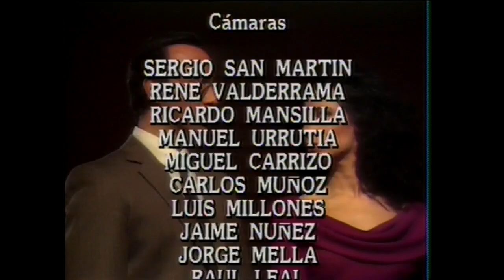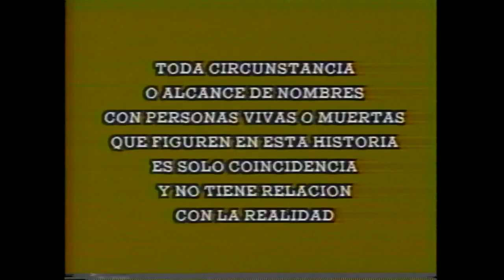L4 D4m4 d3l B4lc0n Capitulo 66